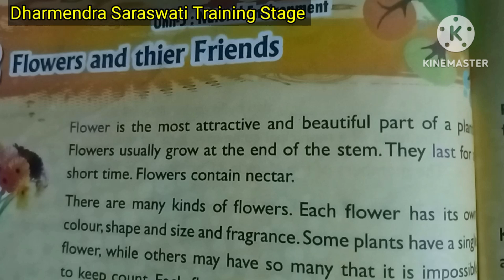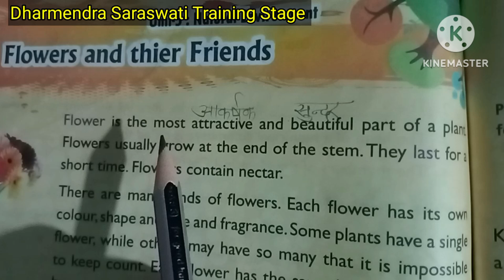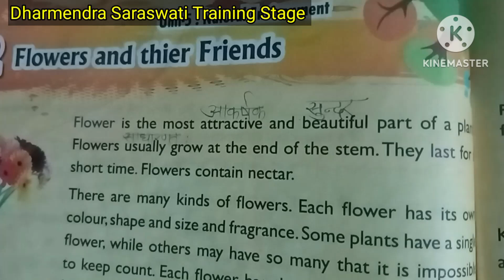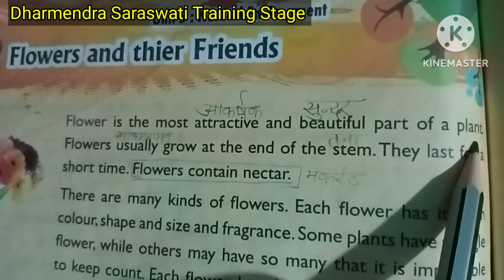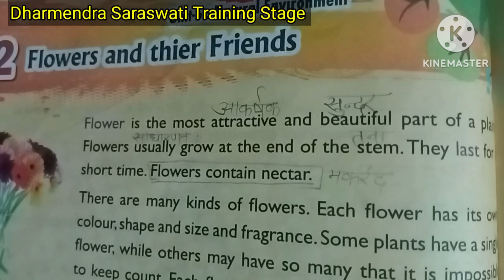बच्चों को कोई टॉपिक कैसे समझाएं टीचर की समस्या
Dharmendra saraswati Ttaining Stage
Hello doston..
ap is video me bachcho ko kaise samjhaue ek adhyapak ki chunauti ko kaise asani se solve karne ka tarika जानेंगे.
method to teach चिल्ड्रन
bachho ko samjhane ka तरीका
रटना बंद याद करना चालू